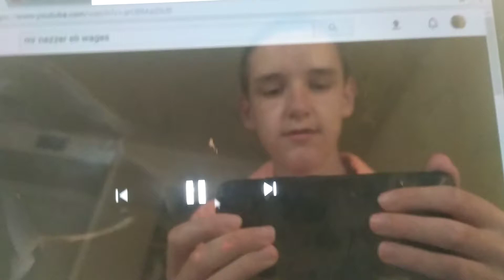Scooby-Doo Tells Linnux No